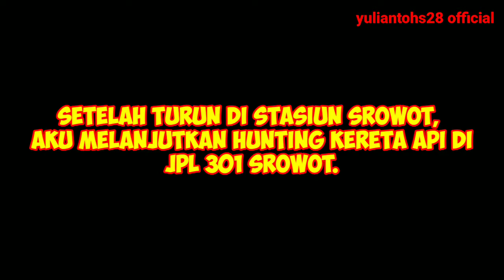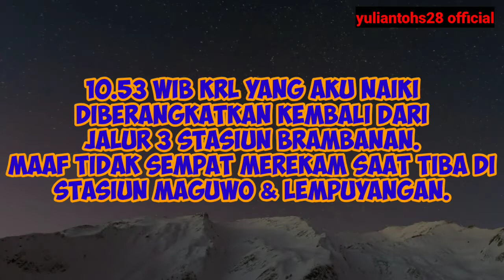Gabut aja!! Naik KRL dari Stasiun Lempuyangan ke Stasiun Srowot